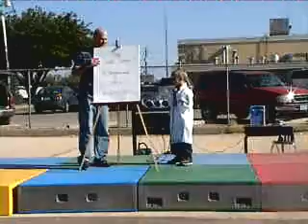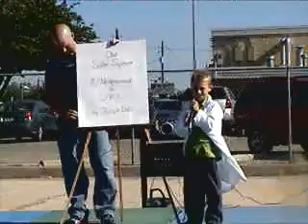7 year old astronomer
This is Joseph doing his solar system presentation at his school talent contest. (he won first place)